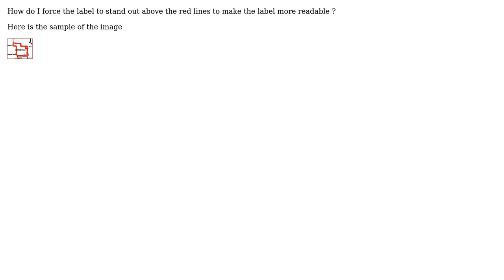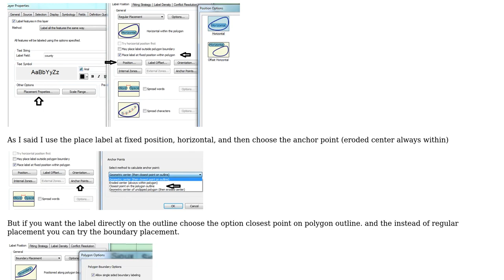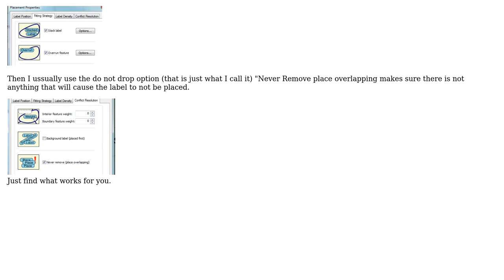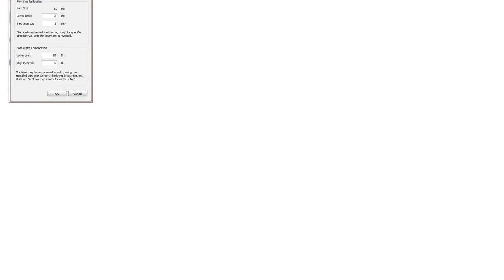GIS: How do I force the label to display above the lines? (3 Solutions!!)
GIS: How do I force the label to display above the lines?

With thanks & praise to God, and with thanks to the many people who have made this project possible! | Content (except music & images) licensed under CC BY-SA | Music | Images & others | With thanks to user PROBERT user PolyGeo user Brad Nesom user Aaron and the Stack Exchange Network Trademarks are property of their respective owners. You are responsible for your own actions.